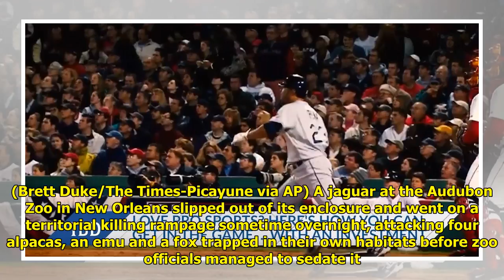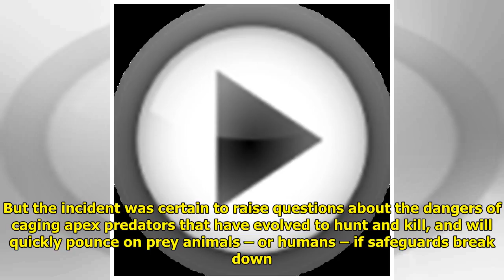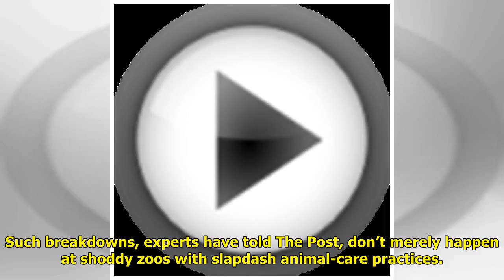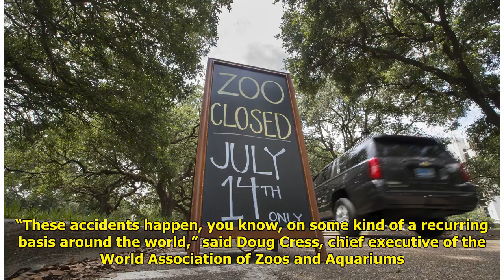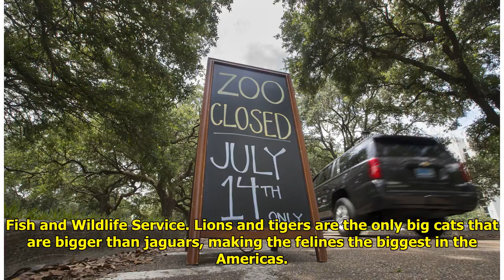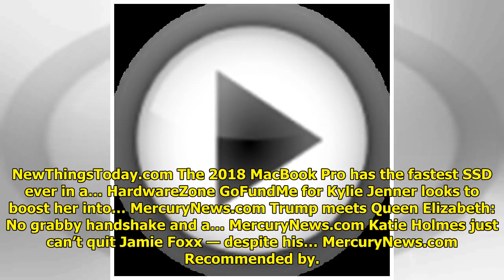Jaguar escapes zoo and moves from one enclosure to next, killing trapped animals WorldTimes Now